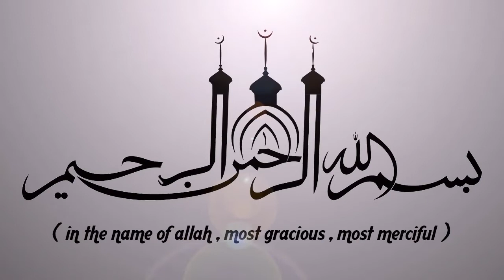ഇത്തരം വിഭാത്തിൽപെട്ട ആളുകളാണ് നരകം കാത്തിരിക്കുന്നത് | LATEST SUPER ISLAMIC SPEECH IN MALAYALAM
ഇത്തരം വിഭാത്തിൽപെട്ട ആളുകളാണ് നരകം കാത്തിരിക്കുന്നത്  || SUPER ISLAMIC MALAYALAM 2019 | LATEST ISLAMIC SPEECH MALAYALAM || EP ABUBACKER QASIMI 2019

Latest Speech Malayalam || Islamic Speech Malayalam 2019 ||  EP Abubacker Qasimi 2019 New Speeches